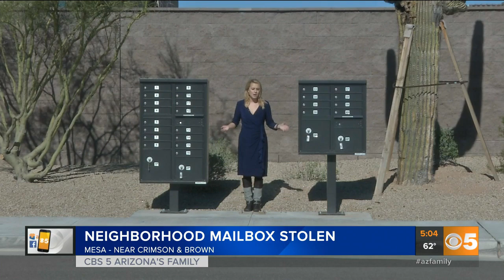Neighbors worried after cluster mailbox stolen in Mesa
Neighbors say they are worried about what may have gone missing after somebody stolen a cluster mailbox in Mesa.